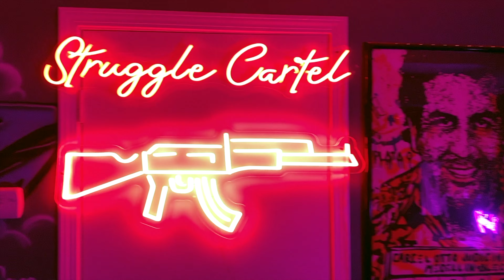Visiting The BEST PART OF NEW YORK!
Visiting the Best Part Of New York that gets the most snow!

Other people in video:

Joey: Instagram - @joeymac95
Kiara: Instagram - @kiar.ita
Kev Mac: Instagram - @kevmoneymac
Mike Owner of Struggle Clothing/Studio: Instagram - @strugglemike716
Creen: Instagram - @creenovoxo
Moe: Instagram - @therealkutterboy
Ayat: Instagram - @ayatramadann
Zahra: Instagram - @zahraaltaiee
Speedie: Instagram - @speedie_da_icon
JJ Luis: Instagram - @buffalomadejjluis